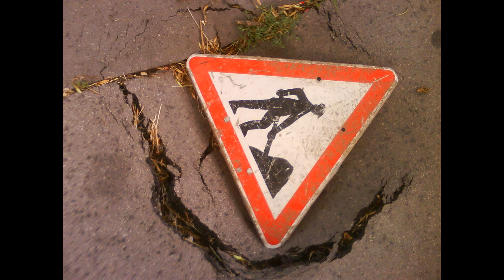SPARK - Ocean of Tears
From our album First Attack on Good Taste

SPARK currently contains:
HAZARDOUS ATTERIAL   –   Keyboards
COUNT HOORIHORG  –  Drums
MISTER SINISTER’S BEARD – Bass
MISTER SINISTER – Guitars

Salvaged, cut, mixed, re-shaped, mastered by KATONA BALÁZS

TO THE BEST OF OUR KNOWLEDGE, NO INTERDIMENSIONAL BEINGS WERE HURT WHILE RECORDING THIS ALBUM